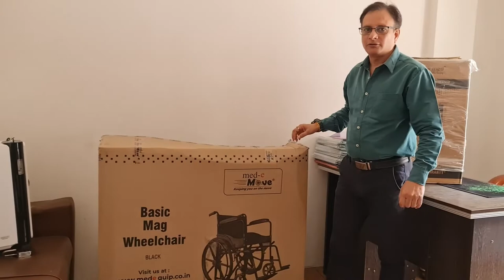BASIC MAG WHEEL CHAIR WITH ONE YEAR WARRANTY